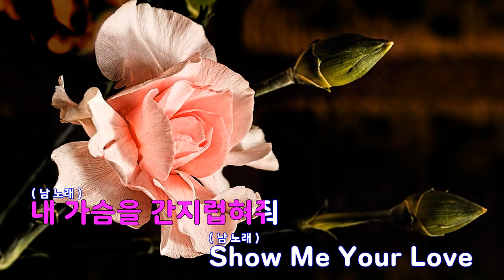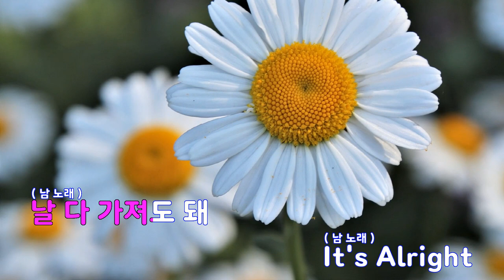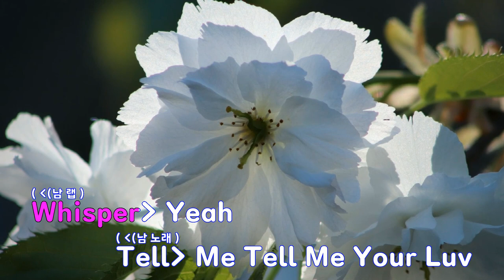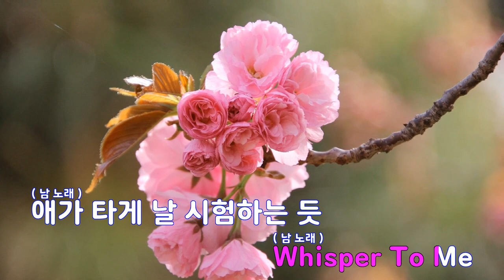[은성 반주기] Whisper - 빅스LR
Whisper - 빅스LR
작사 ː RAVI, 작곡 ː 유선균.RAVI